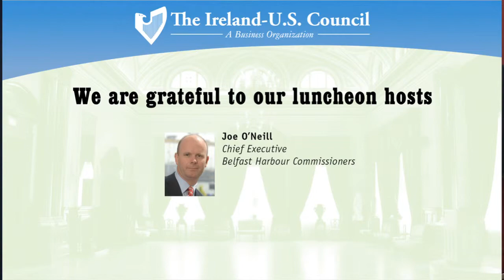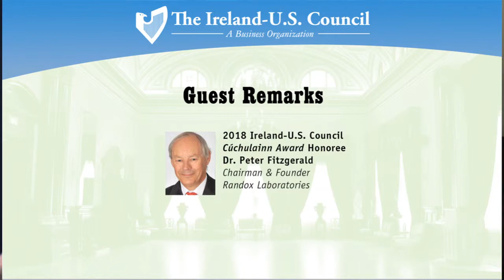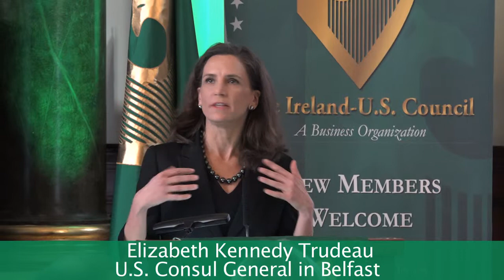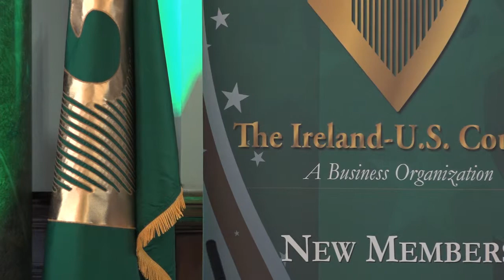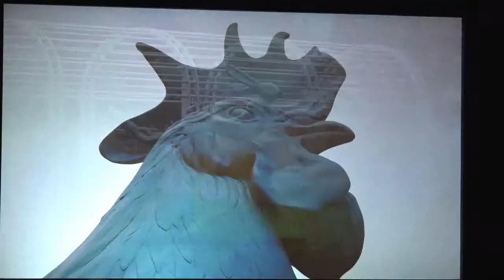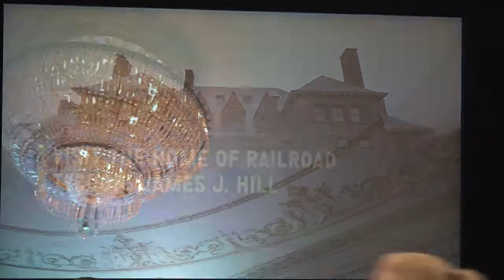Ireland US Council Lunch 2019